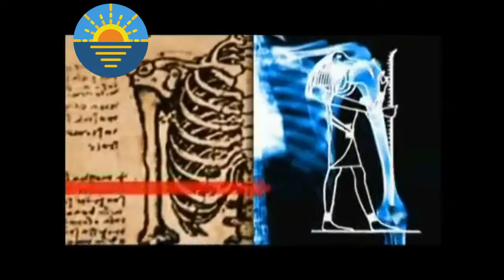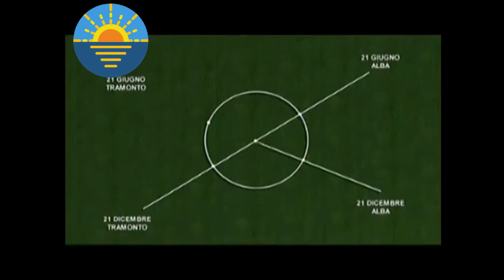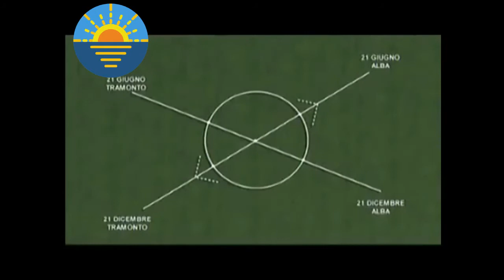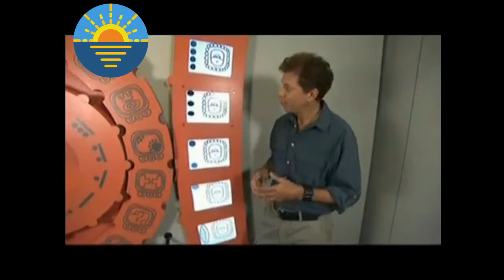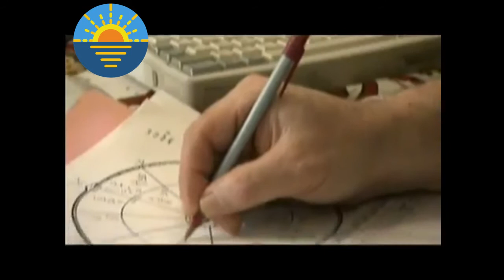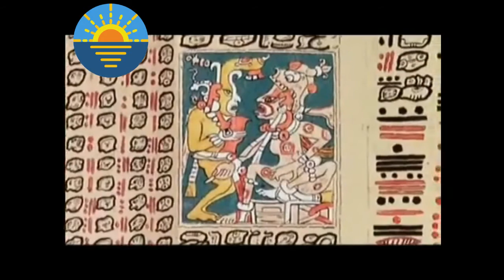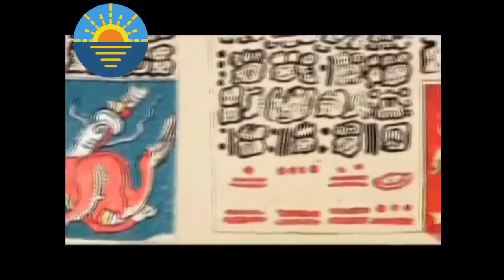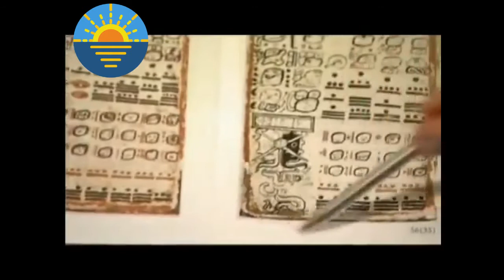Gli astri spiegati dai maya Doc ITA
Il cielo visto dai Maya in un bel documentario.

Sardegna Turistica Promuove e supporta la valorizzazione del
patrimonio Storico-Archeologico e Culturale della Sardegna.

Italian and English documentary history